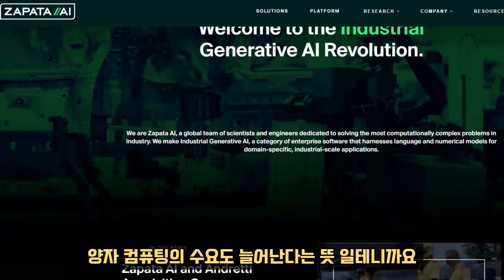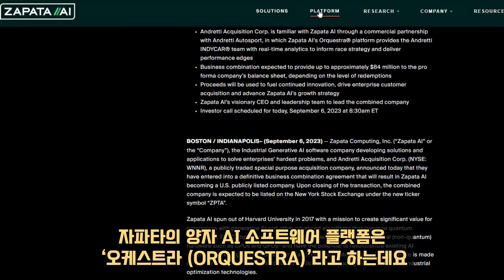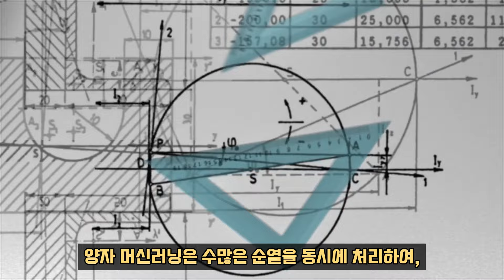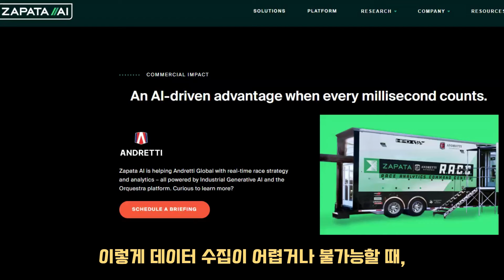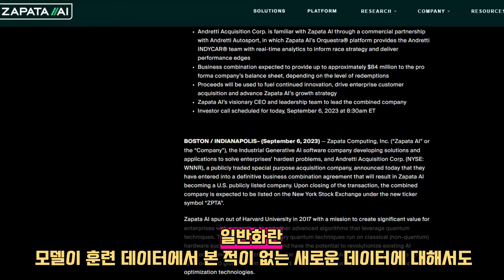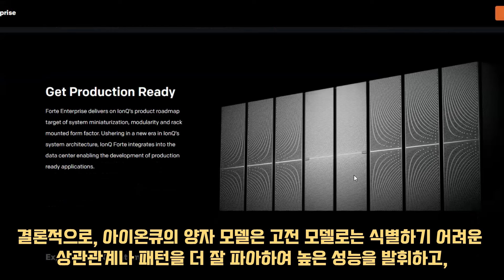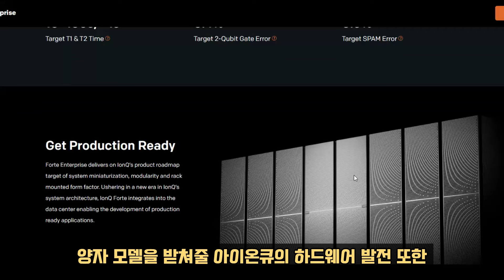양자 컴퓨팅과 AI의 발전은 서로에게 어떤 시너지 효과를 낼까? 아이온큐와 ZAPATA AI를 통해 알아보기 (Feat. IONQ, ZAPATA AI)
복스포테이너 멤버쉽 혜택:
1.모든 멤버쉽에 가입한 멤버분들에게는 이름 옆에 이모티콘이 제공됩니다
2. Member shout-outs:주기적으로 멤버쉽 가입한 분들에게 감사 SHOUTOUT을 커뮤니티 포스트나 영상에 올려 감사인사를 드립니다
3. 치맥후원과 열성후원 멤버님들에게는 질문,댓글에 최우선 답변을 해드려요~